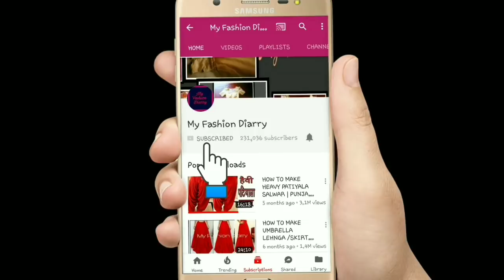Easy to make Latest sleeve design /DIY